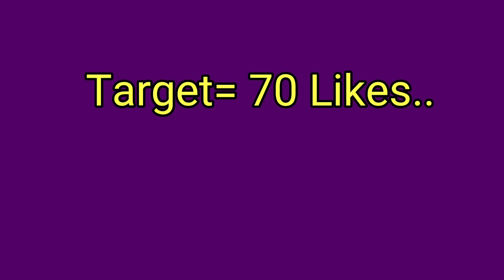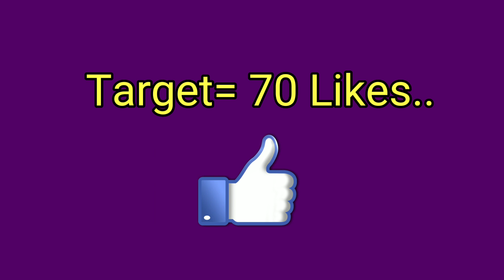Aamir khan best dubbing in ghajini movie